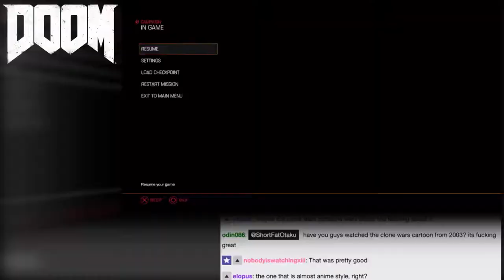Quality Parenting! -- Let's Play DOOM Part 2 -- No Talent Gaming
I wish I could've been a child actor!

In 2016, a new Doom game released on the PS4, PC, and Xbox One.  Being a reboot of an old, well-known, late 90's PC series, it only made sense that Bethesda had their hands in the project.  But nonetheless, Doom was given a pass by the gaming public.  Instead of modernizing the series by adding weapon limits, regenerating health, cover-based shooting, Doom stuck to the classic 90's formula of running and gunning, blowing everything up, and copious amounts of gore.  That's not to say that there aren't expanded features or quality-of-life improvements.  A weapon and armor upgrade system is a welcome addition, and melee finishing moves restoring health helps to keep the action flowing.  Oh, and, there's also a version of Doom on the Nintendo Switch.  This time on NTG, Eric's got the controller, and he's playing DOOM!

BTC:bc1q6udqgvfm9uaj59l24ut7f73wvsfu707kk6pn3m